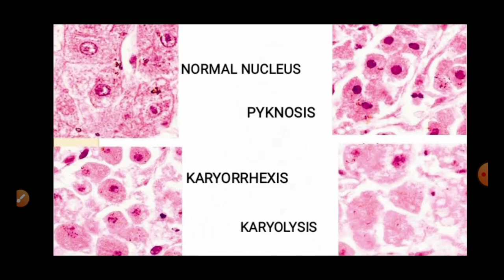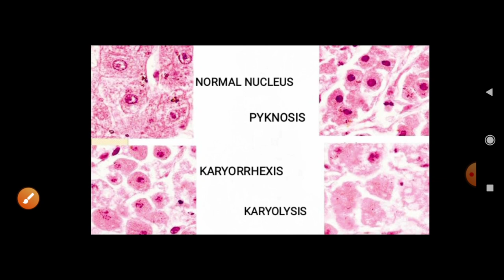Necrosis ( Nuclear Morphology )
If you like my work , share my channel with your batchmates and other medico friends...